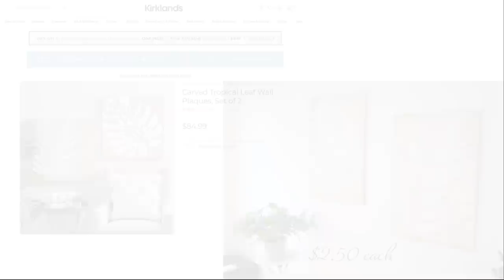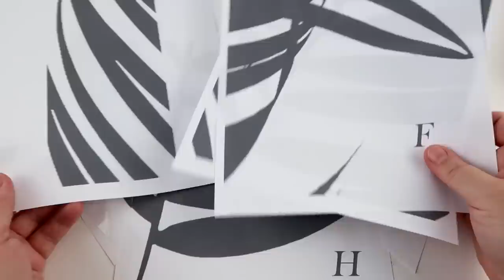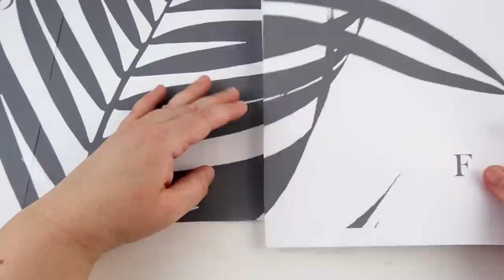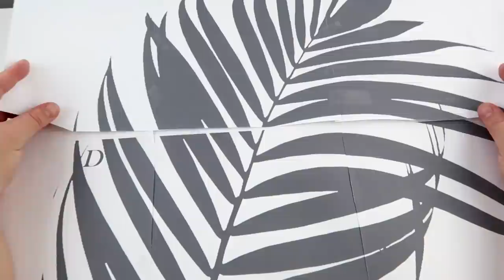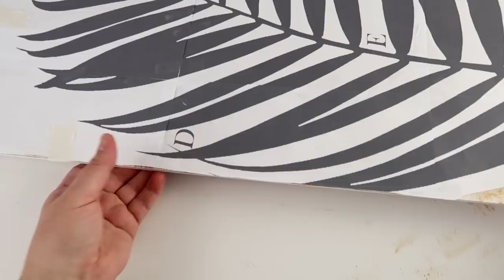Dollar Tree DIY Kirkland's Dupe Wall Art / Boho Wall Decor DIY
Hi everyone.  More to come... ♥♥♥♥

Supplies:

2 foam boards       (Dollar Tree)
1 raffia hat          (Dollar Tree)
Waverly Antique Wax   (Walmart)
Waverly Clear  Wax   (Walmart)
Coffe Latte acrylic paint   (Walmart)
box cutter
glue gun w/ glue sticks    (you'll need lots)